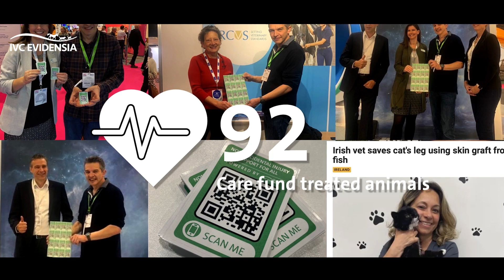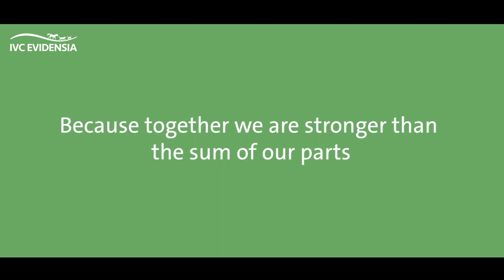IVC Evidensia Ireland 2023